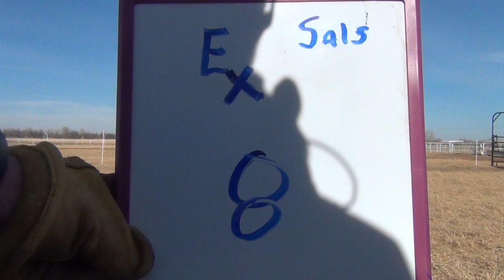Express Ranches Lot 8